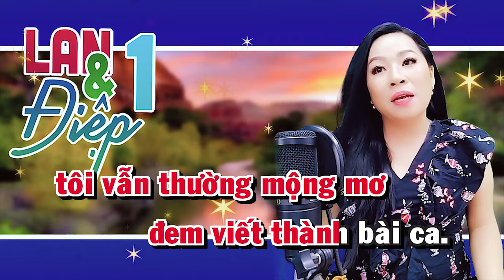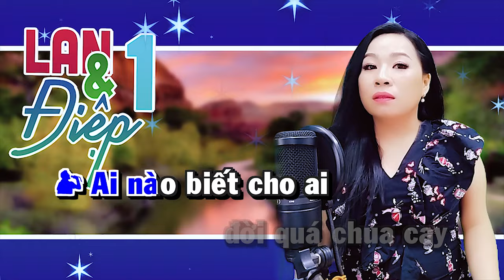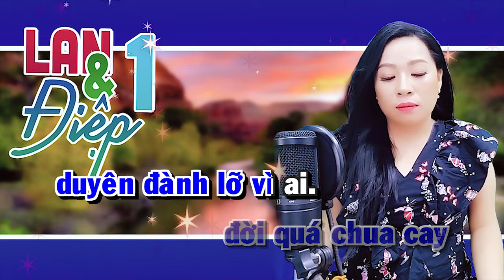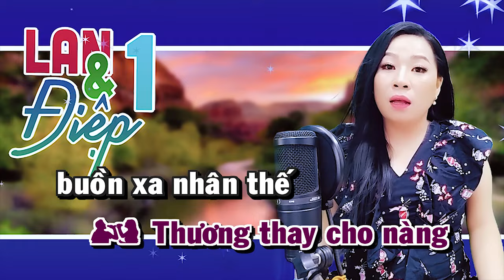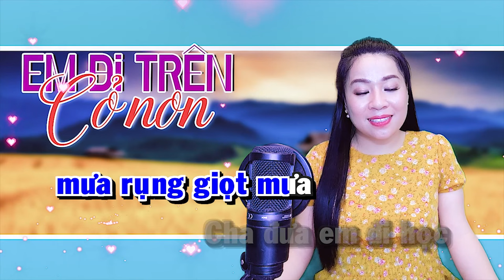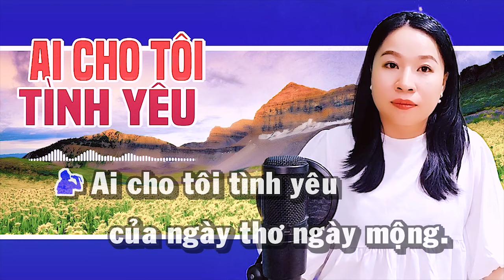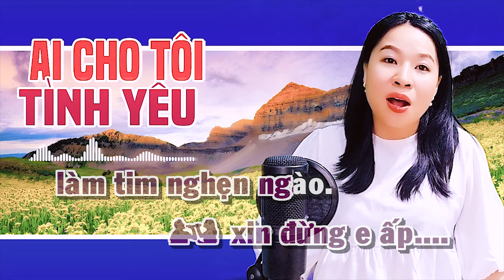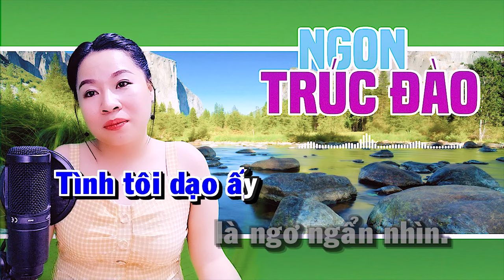LK Karaoke Song Ca LAN VÀ ĐIỆP 1 Thiếu Giọng Nam | Song Ca Với Trà Xanh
► Bài hát: LK Karaoke Song Ca LAN VÀ ĐIỆP 1
► Song Ca Với Trà Xanh